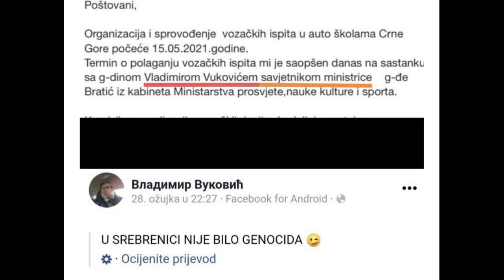Savjetnik Vesne Bratić, Vladimir Vuković vrijeđa novinara Nebojšu Šofranca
Prvoborac Srpskog sveta - Savjetnik ministarke Vesne Bratić, Vladimir Vuković na Aerodromu Podgorica vrijeđa novinara Nebojšu Šofranca.

Savjetnik ministarke Vesne Bratić, Vladimir Vuković, na Aerodromu Podgorica prilikom dočeka mladog boksera Petra Liješevića vrijeđa sportskog novinara Televizije Crne Gore Nebojšu Šofranca.

Vuković je cijeli incident prenosio uživo preko svog fejsbuk profila na kojem se, sjutradan, hvalio i ponosio svojim „junačkim činom“.